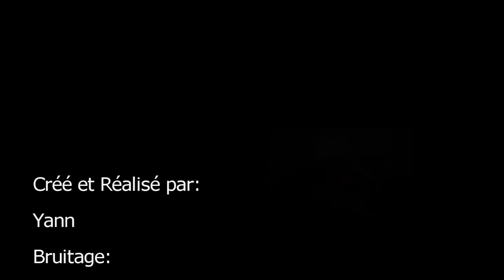La vie d'un mob: Le quotidien (brickfilm)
C'est le quotidien d'un mob (méchant dirigé par l'IA).
Et pour les fans de brickfilm, allez visiter Brick à Brack